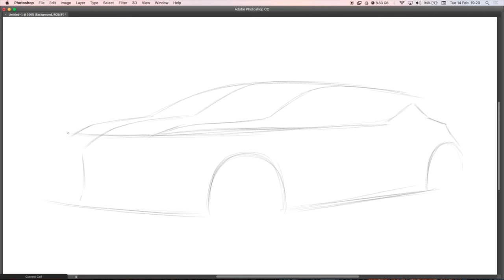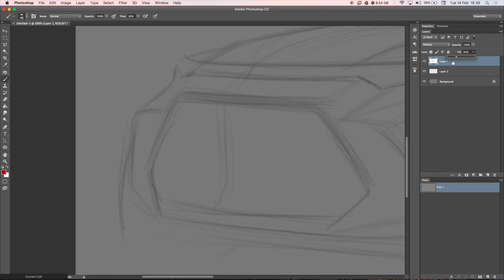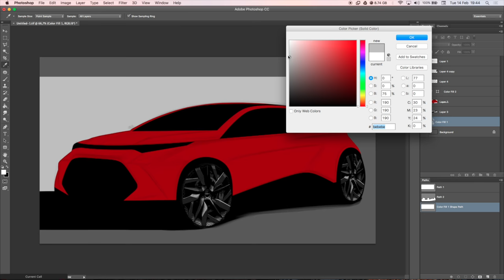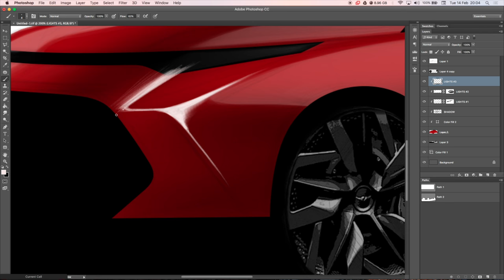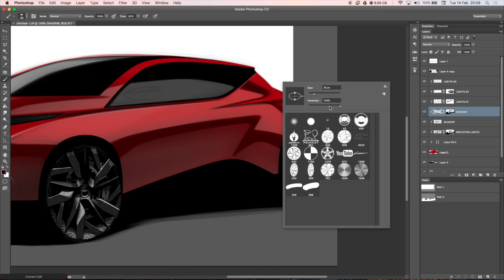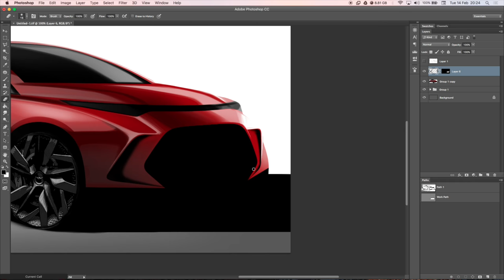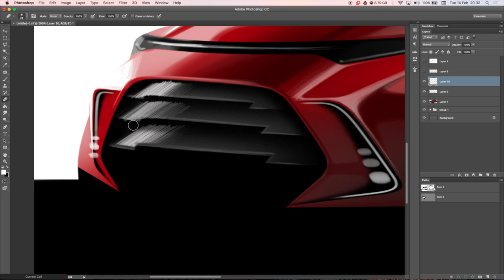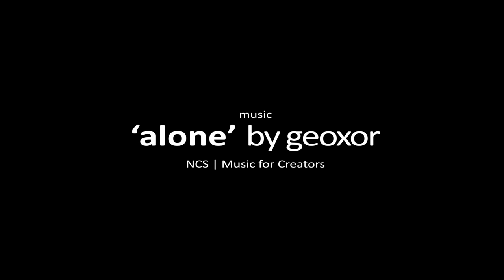SKETCH-IT! #17 • Automotive rendering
Featured Hardware & Software :
• Wacom Cintiq13HD
• Adobe Photoshop ®